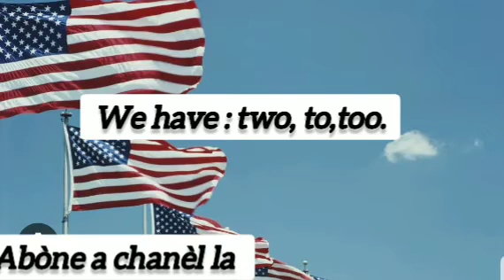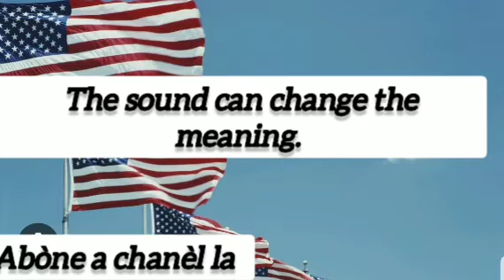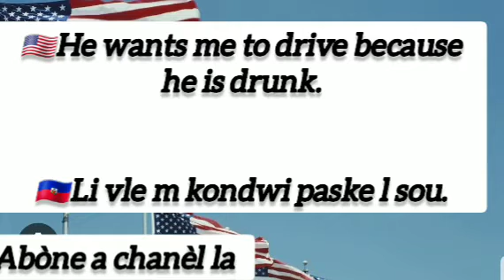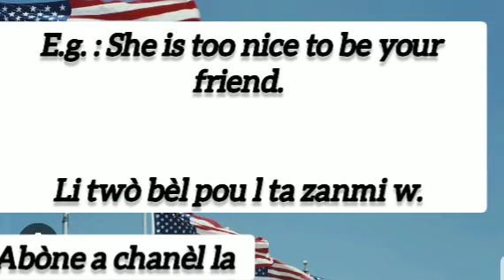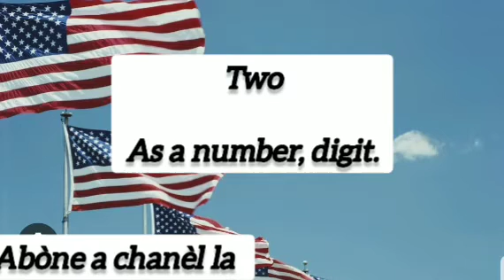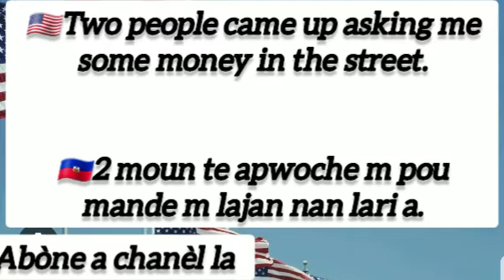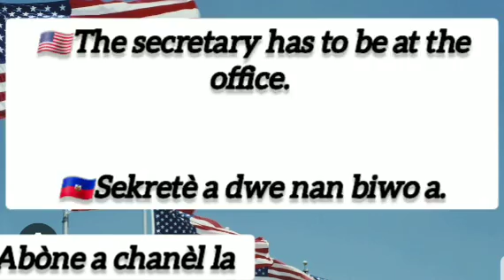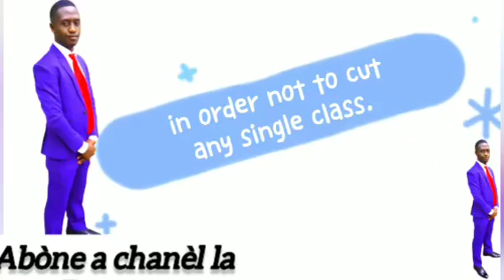Too vs Two vs To,menm son men yo pa gen menm siyifikasyon. Antre nan klas la pou plis presizyon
Phaïton Language Services is there to teach you English.